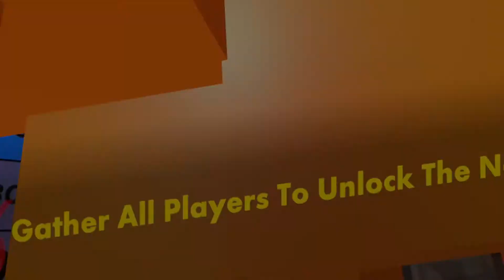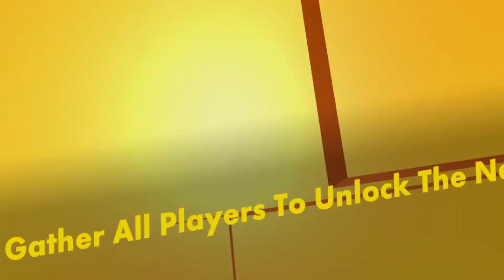Rec Room Golden Trophy Alpha Omega Scavenger Challenge Attempt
This is the craziest and most difficult, yet surprisingly possible, challenge we have attempted to breach. This video shows an explanation (00:20) and three attempts (01:00,  03:20, 13:56). Our first attempt Carthay and I cheated a little, so that's why we started over. We only ever made it to Act 7 (The Maze), which I believe is the hardest Act for this particular challenge and quest. :P Oh well. Enjoy!